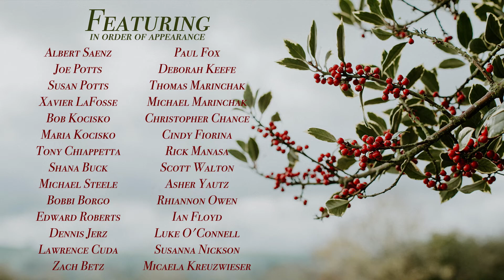Christmas Scripture: From the Book of Isaiah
Celebrate the season with this one-of-a-kind Christmas reading! Over 25 Audio Theatre volunteers from across the globe come together to read from the Book of Isaiah. These holy verses prophesy the birth of Jesus.